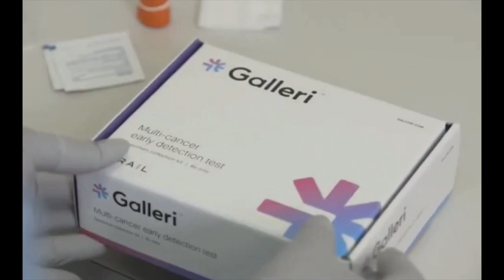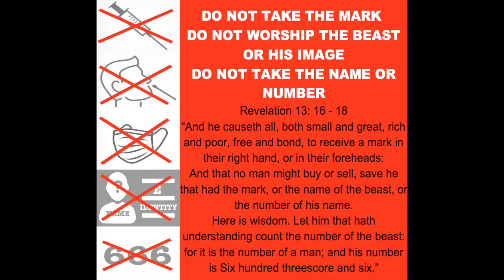just two years after match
2 Corinthians 2 : 11 “Lest Satan should get an advantage of us: for we are not ignorant of his devices.”

And he causeth all, both small and great, rich and poor, free and bond, to receive a mark in their right hand, or in their foreheads:
Here is wisdom. Let him that hath understanding count the number of the beast: for it is the number of a man; and his number is Six hundred threescore and six.

1 Corinthians 15:1-4
2 By which also ye are saved, if ye keep in memory what I preached unto you, unless ye have believed in vain.
3 For I delivered unto you first of all that which I also received, how that Christ died for our sins according to the scriptures;
4 And that he was buried, and that he rose again the third day according to the scriptures ”

Romans 10:9-10
10 For with the heart man believeth unto righteousness; and with the mouth confession is made unto salvation. “